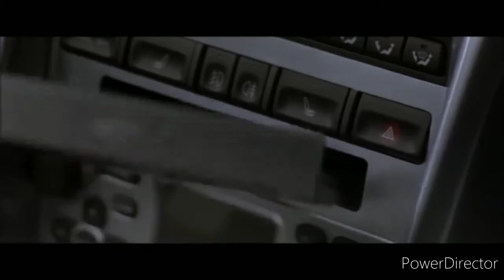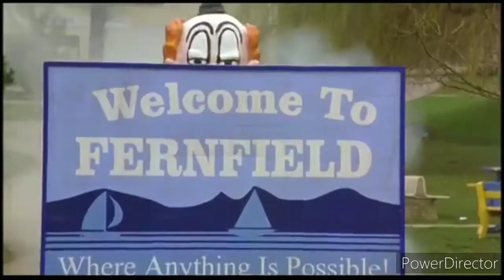Norman F. Snively & 007 Car Chase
Norman F. Snively (The Late Michael Jeter) Chases James Bond (Pierce Brosnan) Josh Framm (Kevin Zagers) & His Dog Buddy In The Iconic Aston Martin V12 Vanquish. What Snively Doesn't Know Is He Is Going To Be Outsmarted By The British Spy.

The Two Chase Scenes Were From The 1997 Film Air Bud & The 2002 Bond Film Die Another Day

The First Vehicle Shown Is The 2002 Aston Martin Vanquish V12

This Bond Car Was Produced From 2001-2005

This Bond Car Is Equipped With
Shotguns — Concealed under the hood air vents are two target-seeking shotguns capable of automatically tracking and shooting hostile objects.

Machine guns — Concealed directly behind the Aston's distinctive radiator grille are two forward-firing heavy machine guns.

Missiles — Also behind the front radiator grille, flanked on either side by a pair of machine guns, is the onboard missile launcher. It comes armed with four forward-firing missiles.

Remote control — As with the BMW Z8 and 750iL, the V12 Vanquish was equipped with a remote control mechanism controlled from Bond's keyring. It can be used to both start and beckon the car.

Passenger ejector seat — Marking its first active appearance since 1964's Goldfinger, the Vanquish's ejector seat Can Be used to flip the vehicle onto its wheels again, after a missile knocks it upside down.

Traction — As with the Aston Martin V8 Vantage , the Vanquish is equipped with retractable tire spikes for providing additional traction in sub-zero conditions.

Adaptive camouflage — The V12 is also equipped with a sophisticated cloaking device. Tiny cameras project what they see onto a light-emitting polymer skin on the opposite side, rendering the car effectively invisbile to the naked eye.

Reinforced chassis — The Vanquish's chassis has been reinforced to withstand impact damage from most conventional firearms. The windshield and rear windscreen are also bullet-proof.

Radial Thermal imaging — Concealed in the center console is an LCD display which shows output from the Aston's thermal imaging sensors.

According to the switches in the car's control console the Vanquish is also equipped with a mortar, lasers, grenades and targets.

Norman F. Snively's Truck Is Just An Old Rust Bucket That Is Held Together By A Piece Of Chicken Wire. No Wonder It Fell Apart So Quickly.